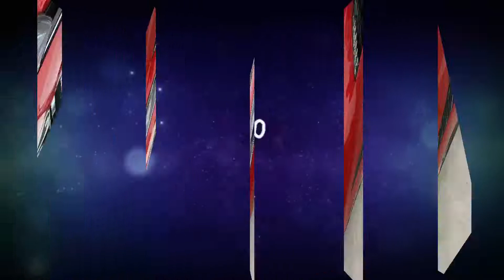YARIS Siêu lướt 2019 giá 640tr lh : 0938,823,826